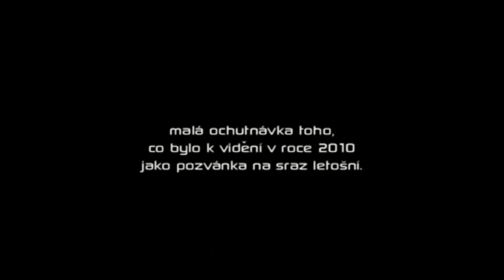Jizbice pod Blaníkem - PRVNÍ JARNÍ BUBLÁNÍ 2011 - pozvánka